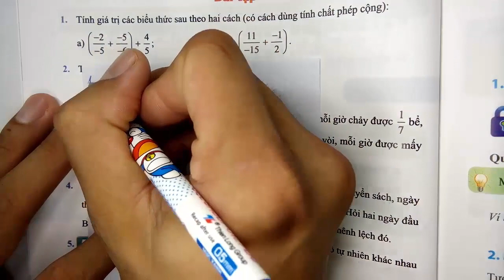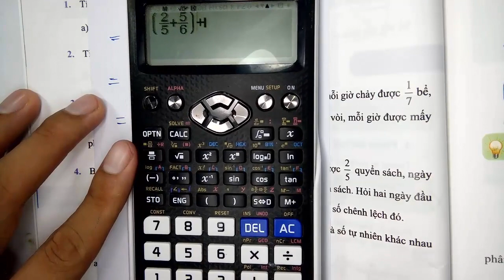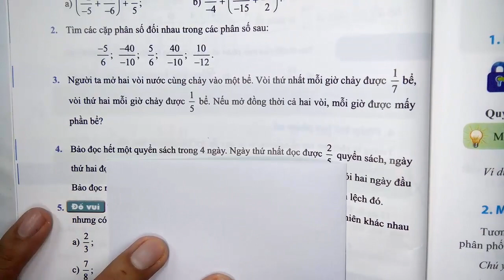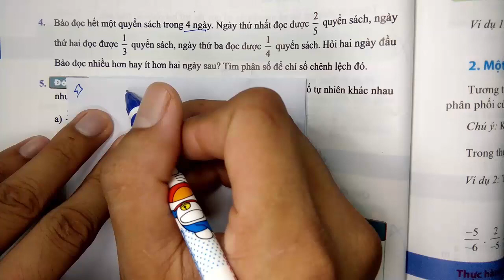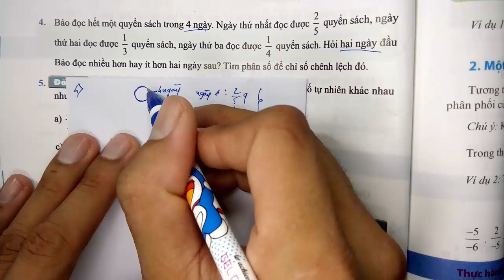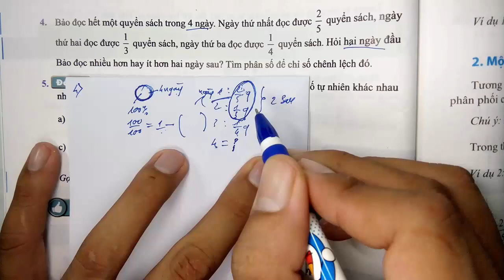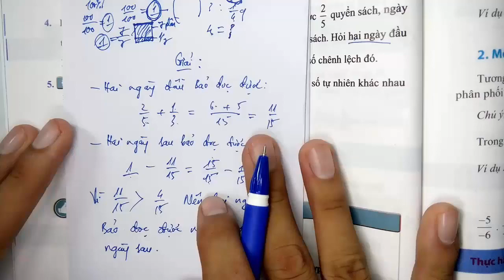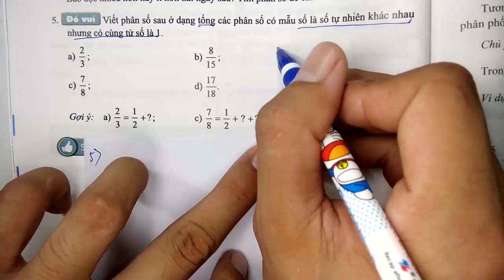Toán học lớp 6 - Chân trời sáng tạo - Đại số - Bài 4 - Phép cộng và phép trừ phân số - Tiết 2